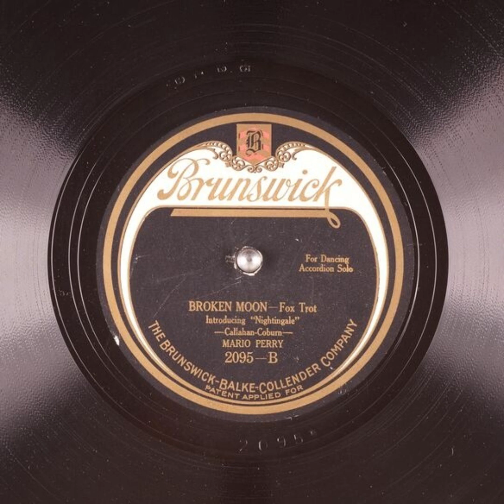Broken Moon - Mario Perry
Title: Broken Moon

Publication date: 1921
Language: English
Performer: Mario Perry
Writer(s): Callahan, Coburn

Summary: Accordion Solo, Fox Trot